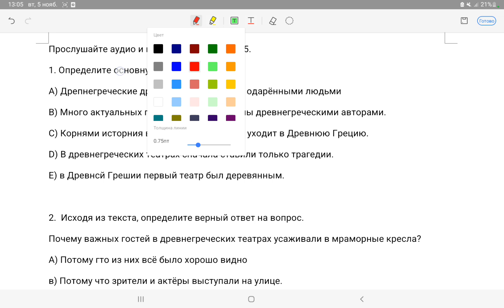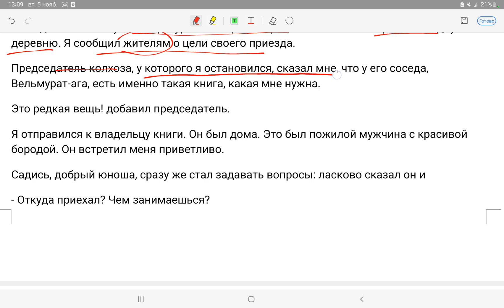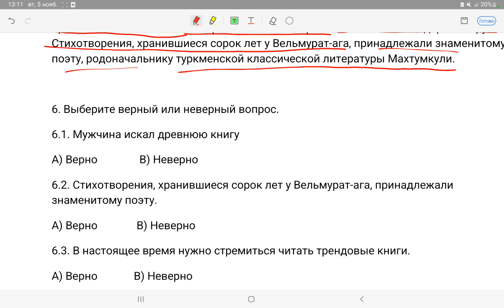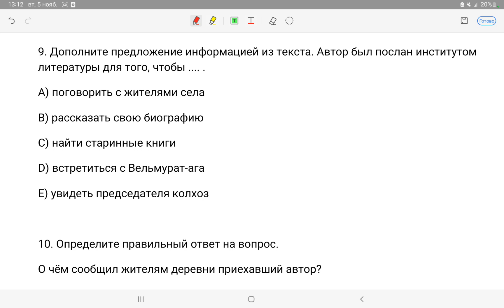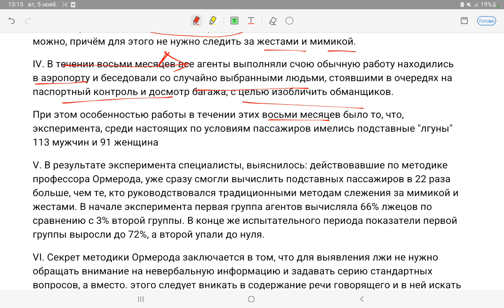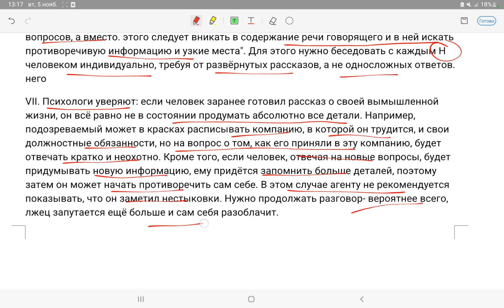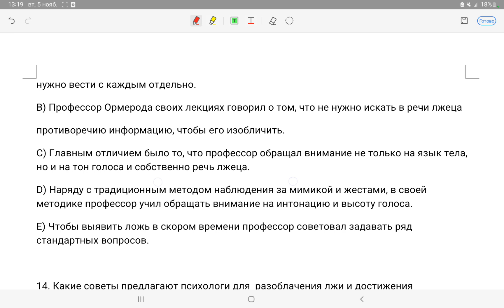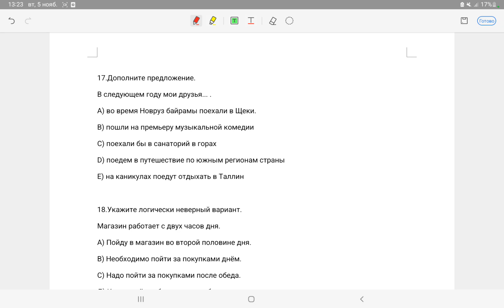sinaq 4. rus dili izahı